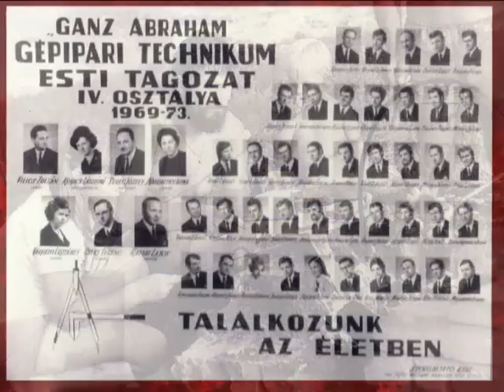Hajdu60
60 év-60 képben,avagy egy becsehely - polai életút röviden